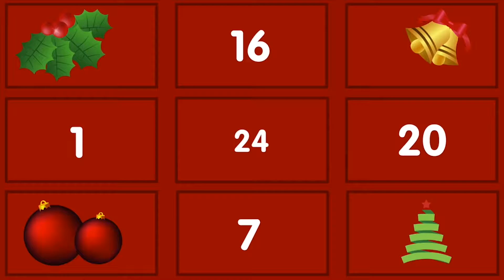Creepy Santa - 12 Days of Christmas EP. 4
Please take the time to follow and like my;

KEEP BEING AWESOME GUYS!